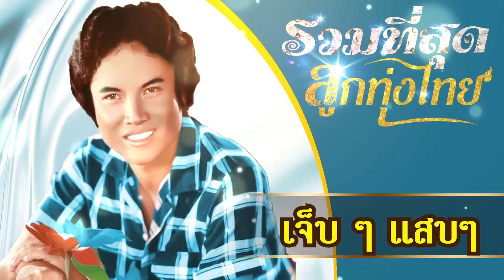เพลงรวมเพลงดังลูกทุ่งไทย ศักดิ์สยาม เพชรชมภู ชุดที่ 2 l คักใจเจ้าแล้วบ่ l สัญญาเดือนสาม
1.คักใจเจ้าแล้วบ่
2.สัญญาเดือนสาม
3.ผิดด้วยหรือที่เกิดมาจน
4.นักร้องกลัวเมีย
5.สาลิกาหลายรัง
6.แคนสะกิดสาว
7.ศักดิ์สยามเดินกลอน
8.ศักดิ์สยามกราบแฟน
9.พระพรหมช่วยที
10.คิดฮอดอย่างแฮอง
11.รวมอักษร
12.ช่างหัวมันเถาะ
13.เชียงบัวล่องกรุง
14.เสียงซอ
15.คุยเขื่อง
16.ธิดากำปงจา
17.นัดตีสี่
18.เจ็บ ๆ แสบๆ
19.ตามน้องทั่วอีสาน
20.แอมจ๋า